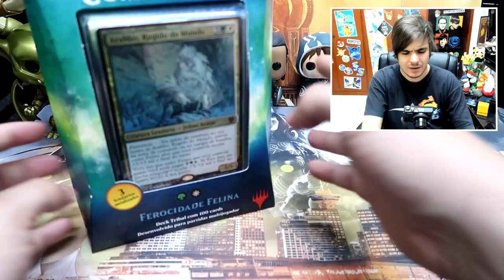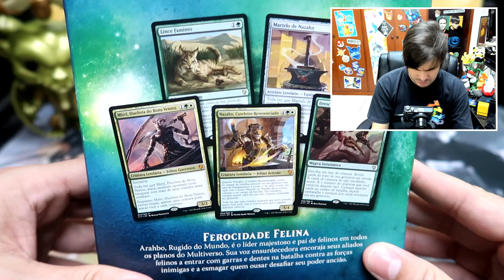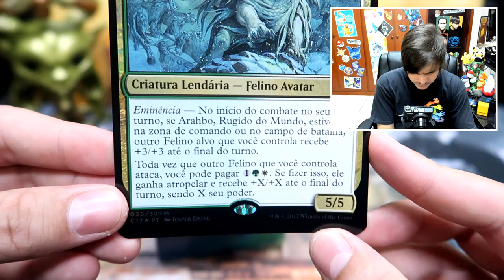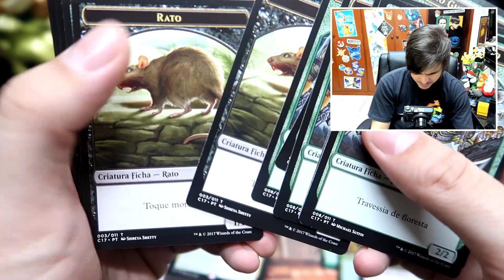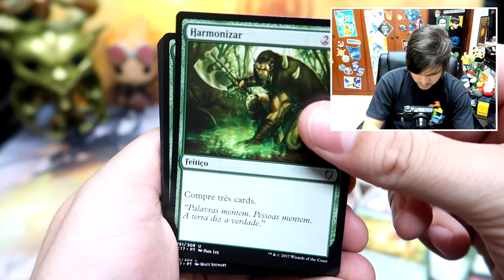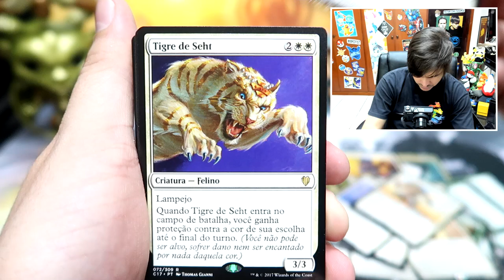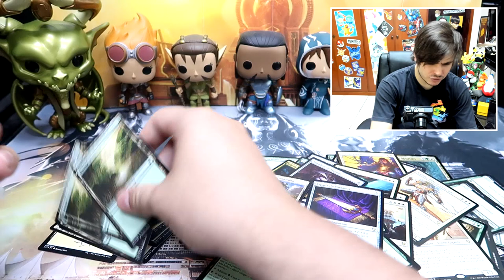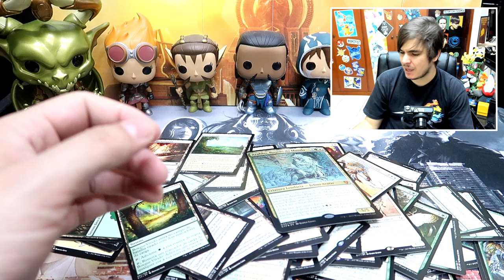Unboxing Commander Felinos - Ferocidade Felina! (MTG)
Confira as melhores melhorias para esse Deck!